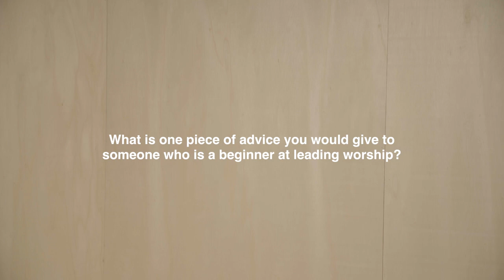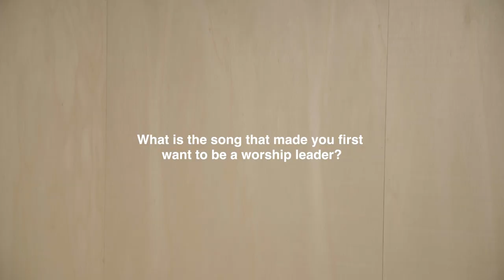7 Questions with Chris Davenport on Leading Worship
Have you ever wondered if there is a "right way" to leading worship? Chris Davenport unpacks sound wisdom, personal history, and practical insight around leading worship—and even shares some fun facts you might not have guessed about him!